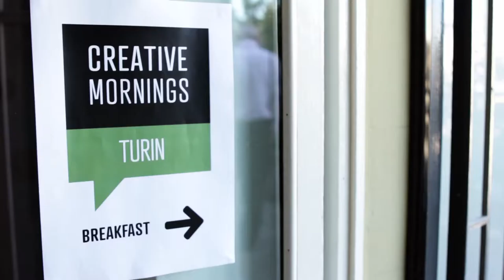Miles Cooper Seaton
Miles Cooper Seaton at CreativeMornings Turin, September 2015. Free events like this one are hosted every month in dozens of cities. Discover hundreds of talks from the world's creative community